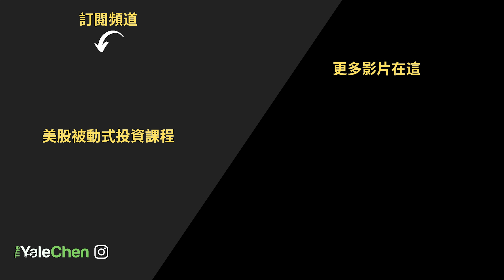追殺冰蹦拉的理財方式（存錢方法、為什麼買房、怎麼多賺3萬塊）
本影片中，Yale要追殺冰蹦拉的理財方式！到底旅遊部落課／Youtuber 有沒有好好理財呢？

使用的設備：
相機：Sony a7iii
鏡頭：Sony 28mm f.2
燈光：Aputure 300D 和 Lightdome 2
剪片軟體：Final Cut Pro
剪片設備：IMac 5k